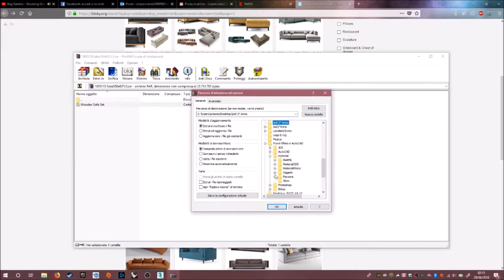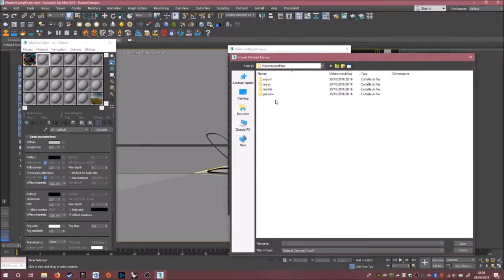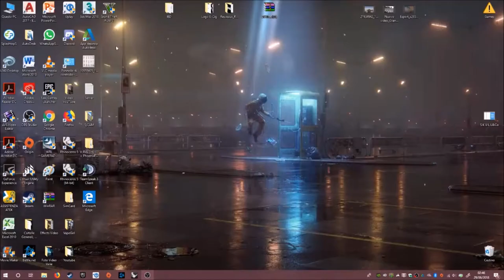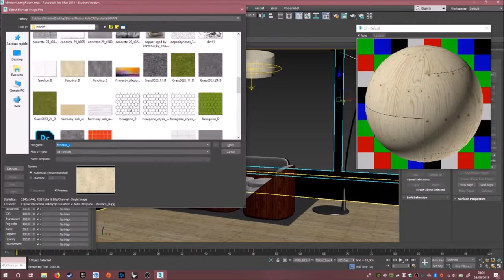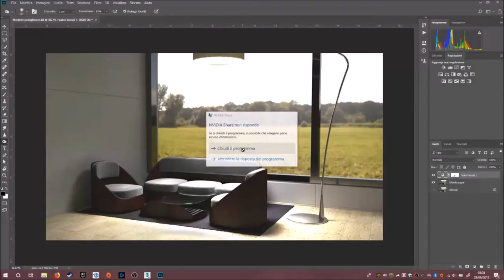Modern Living Room - 3D Speed art (Rhinoceros, 3Ds Max, Photoshop)